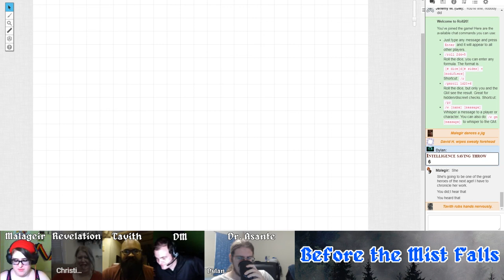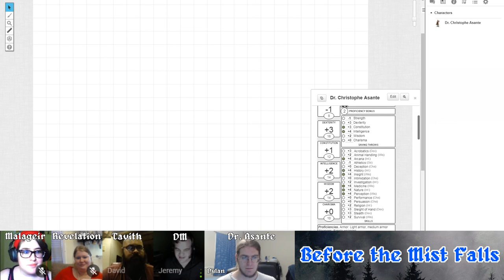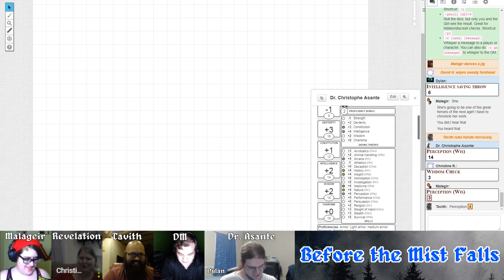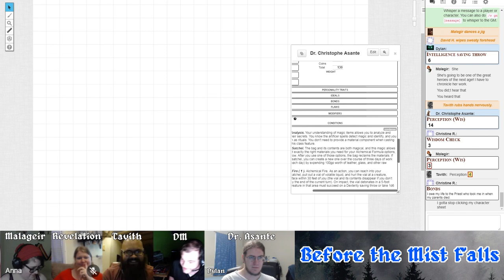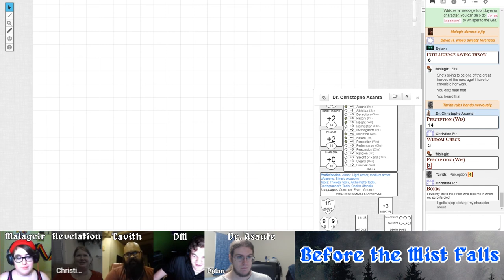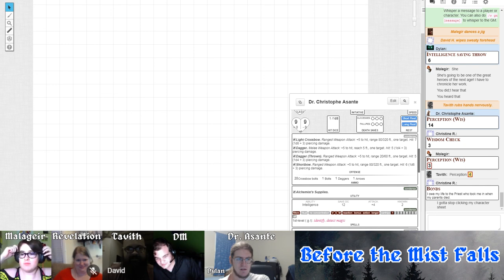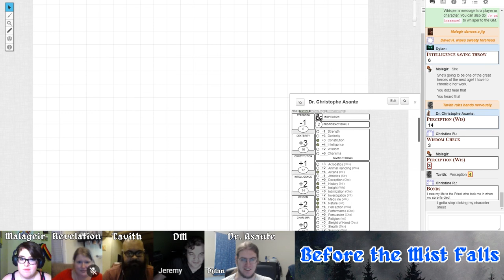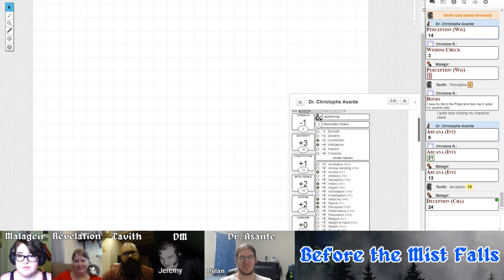Before the Mist Falls [Episode 2] - I Certainly Don't Do Anything Illegal!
Why would you think that? What an absurd notion! I've never met her before and I absolutely have never killed for money.

Ridiculous.

The soon-to-be heroes meet a representative of the hosting Lord, form a team, and confront a cruel brute. What will await them out in the forest, which was so recently covered in Mist?

Music and Sound by the fine folks a Tabletop Audio.